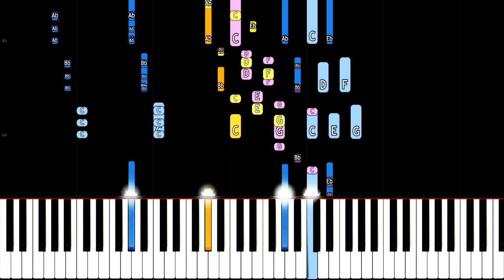Ice Cream Song REMIX - Lethal Company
My remixed version of the Ice Cream truck song from the game Lethal Company.